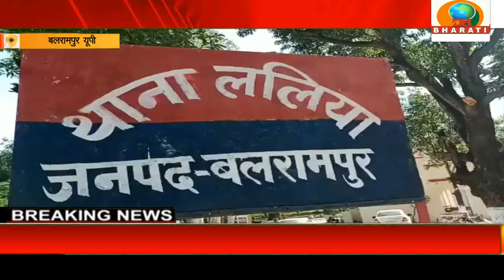बलरामपुर यूपी: नंदनगर फकीरीडीह गांव के दक्षिण बने श्री दुर्गा माता मंदिर में हुई चोरी